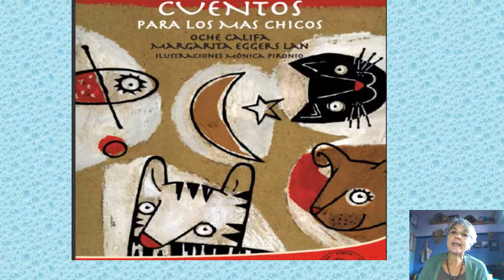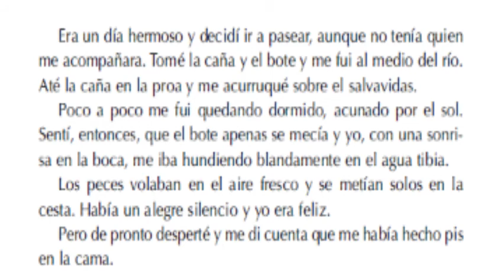La realidad y los sueños - Oche Califa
¿Alguna vez se metieron tanto...tanto...tanto en un sueño?
Contame qué tesoñaste...